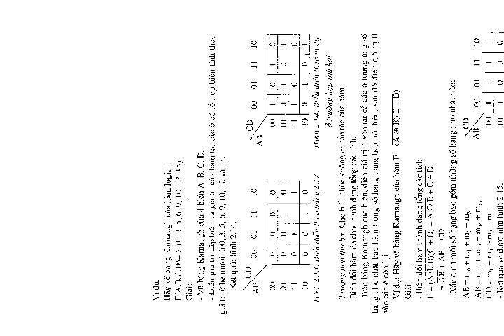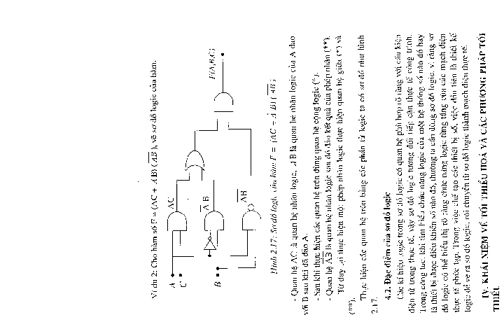Giáo trình kỹ thuật số và mạch logic part 3